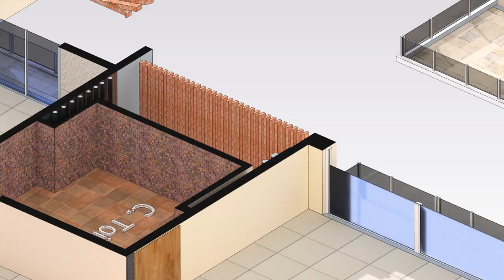3BHK Flat design- 3D Rendering